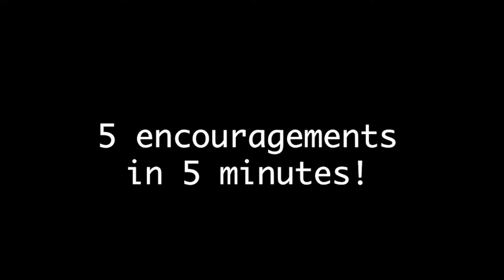OCC- ENCOURAGEMENT WEEK!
Hey guys, it's Thursday which can only mean one thing... it's throwback time ! This week we are looking at our service from 19th April 2020.

 Why not take a few minutes to rest in God today and remind yourself of this amazing GOOD NEWS; that you have a God who loves you and wants to get to know you this week. 😉

As a church family, we at Omagh Community love to invest time in God's Word and to spread his LIFE, LOVE & HOPE to the heart of our world. We hope this video encourages you this week and the links to the full service are down below! 👇🏻👇🏻👇🏻